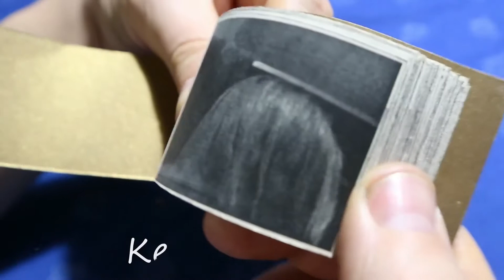Malom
Ebben a videóban malom játékot készítek pirográf készlet segítségével. Tartsatok velem!
In this video, I am making a mill game using a pyrograph set. Stay with me!

Nézd meg "Természetfilm 2 percben sorozatomat", amiben rövid videókat láthatsz érdekes állatokról. Nézd meg alkotós videóimat is a "bartacreativestudio"-tól és ha még mindig nézelődnél nézd meg "Rövidfilmjeim"-et is!
és ha támogatni szeretnél...

pirográf készlet
malom játék
pyrograph set
mill game